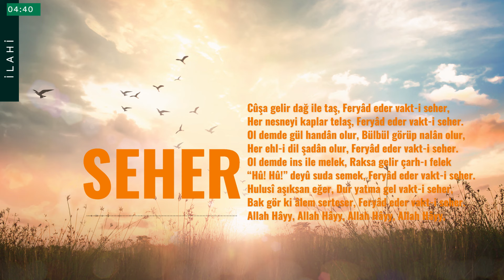Vakti Seher - Mustafa Demirci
Yapım: Beyza Müzik Film Yapım
Albüm: Ahuzar
Eser Adı: Vakti Seher
Yorumcu&Seslendiren: Mustafa Demirci
Yapım Yılı: 2002

Albüme ait tüm eserler için aşağıdaki bağlantıları kullanabilirsiniz.